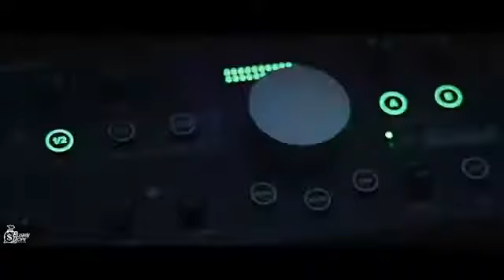$tupid Young - Aquafina (Official Video) feat MBNEL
(Promotional Use Only) Follow Now on Instagram @dollasignyoung